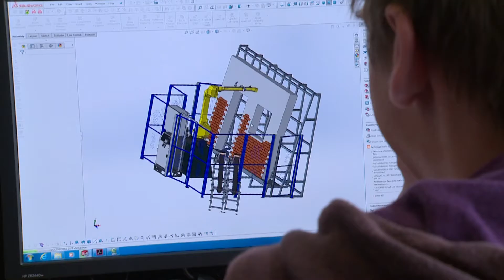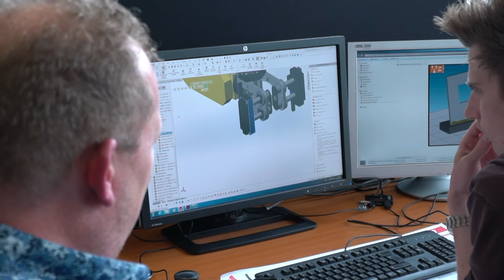WB Automation bouwt innovatieve robots met SOLIDWORKS en de dddrop 3D printer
WB Automation maakt automatiseringsoplossingen voor de food en non-food industrie. Voor de ontwikkeling gebruiken zij SOLIDWORKS en voor de prototyping en productie de dddrop 3D printer, allebei aangeschaft via CAD2M.